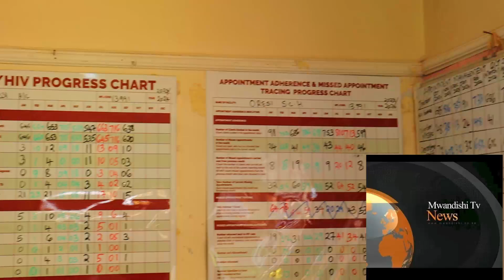Kisii County Health CEC Promises To Promote Health Workers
Rigathi Gachagua on Tuesday, October 22 appeared in Court to seek to halt his impeachment as the Deputy President.

Gachagua was accompanied by his lawyers led by Senior Counsel Paul Muite, Elisha Ongoya, Ndegwa Njiru, Vitor Swanya, Faith Waigwa, George Wandati, Tom Macharia, and Duntan Omari.

The courtroom was filled with people and security beefed up with people eagerly waiting for the three bench judges, Justice Eric Ogola, Anthony Mrima, and Fred Mugambi to deliver a ruling about his impeachment.

Gachagua arrived at the court hours after the Directorate of Criminal Investigations(DCI)summoned him to appear before them to answer claims that there was an attempt to kill him twice.

He was also in the company of his son, Keith Rigathi, who has been accused by the National Assembly of acting as a conduit to plunder public resources.

The impeached Deputy President was also seen in the company of former United Democratic Alliance Secretary General Cleophas Malala and Kirinyaga Woman Representative Njeri Maina.

Also present in the courtroom were the National Assembly defense Lawyers including Paul Nyamodi, Murugara George and Erick Gumbo.